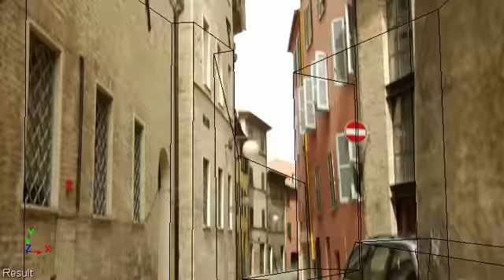Cybergirl atterragio_ prova collisioni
atterragio prova collisioni